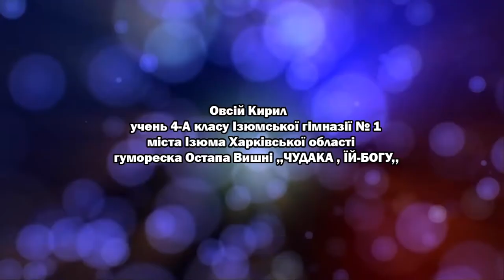Golden Time Talent | 24 Season | Kiril Ovsiy | GT24-8291-3361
Имя участника или коллектив: Kiril Ovsiy

Страна: Ukraine

Город: Ізюм

Название конкурсной работы: Овсій Кирил. Гумореска. Остап Вишня. ,,Чудака, їй богу,,

Педагог: Марина Овсій

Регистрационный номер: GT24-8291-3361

Номинация: Мистецтво слова

24 Season

Участие в других конкурсах и фестивалях / творческие достижения: Міжнародний конкурс ,,Літнє рандеву в Одесі,, диплом І ступеня